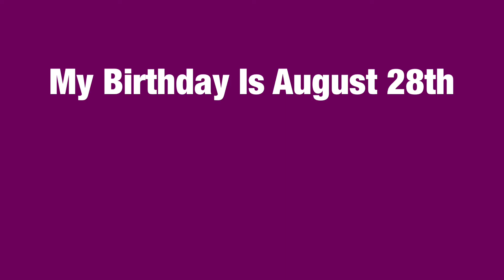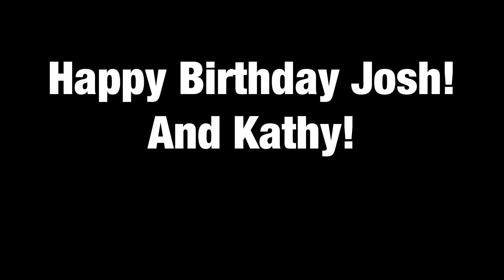THE BEST BIRTHDAY PARTY